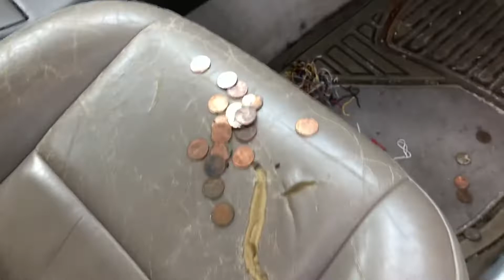EMOTIONAL GOODBYE 😭 - vlog reboot episode 1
My links

Use code “@wanderlusting_yogi”

Bambi_love78

If you’ve made it this far, comment “I am worthy” in the comment section 💕